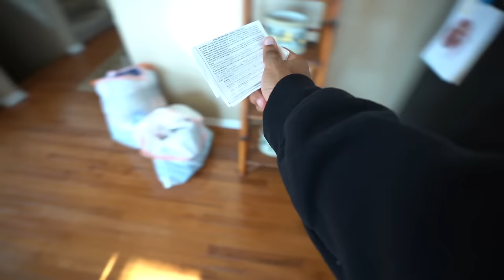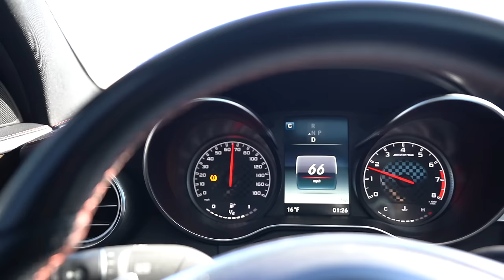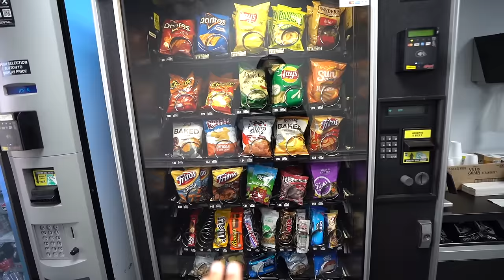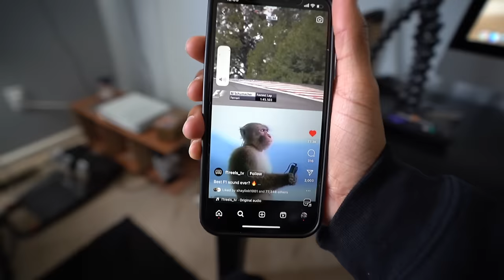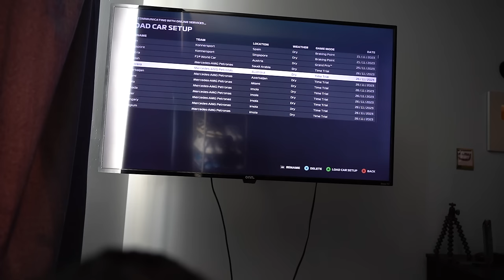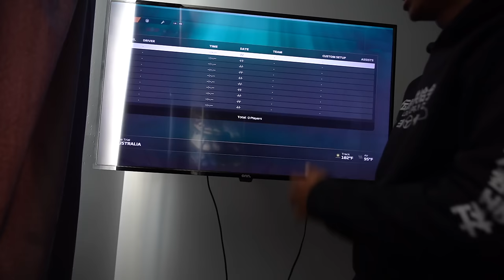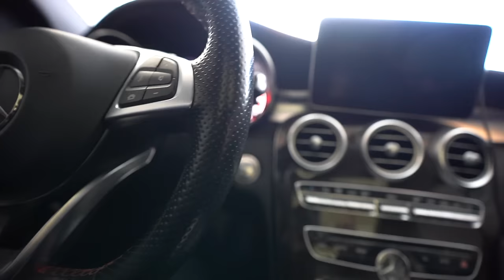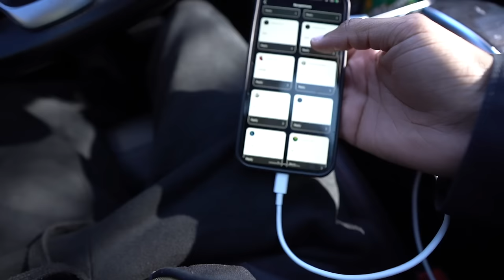Ready For Your FIRST 100k+ Car!? *HOW TO AFFORD ONE*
• Vlogs!!!

 • car vlogs

This is how much you'd need to afford a hellcat in 2024.. Plus I show you guys my sim set up and we get the merch going and I buy you guys hoodies who want the new Merh when it drops!